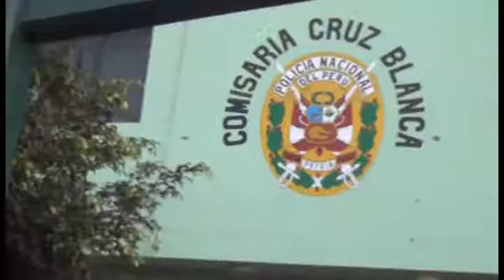GRL ENTREGÓ INSUMOS PARA EL EMBELLECIMIENTO DE LAS COMISARÍAS DE HUACHO Y CRUZ BLANCA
A víspera de celebrarse el 191 aniversario patrio, el Gobierno Regional de Lima entregó baldes de pintura a las Comisarias de Cruz Blanca y Huacho, con la finalidad de embellecer las dos dependencias policiales ubicadas en la provincia de Huaura.